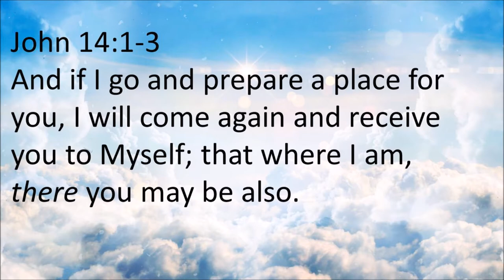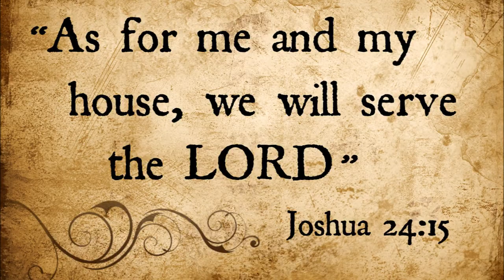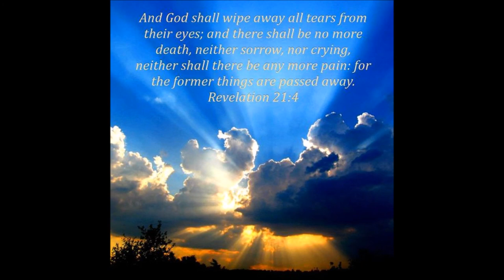Bob Stevens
Bob Stevens went to heaven January 29th 2018